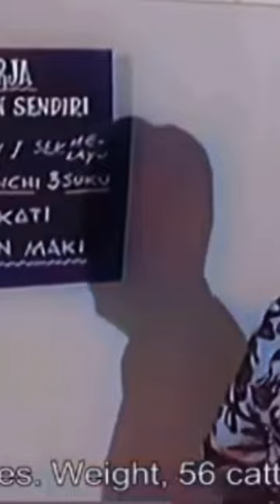pramlee shorts doremi